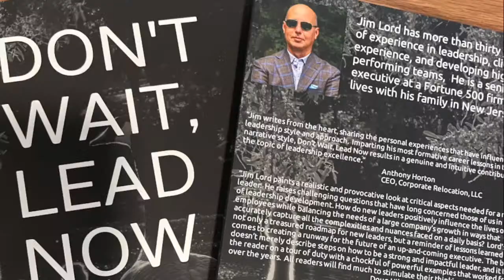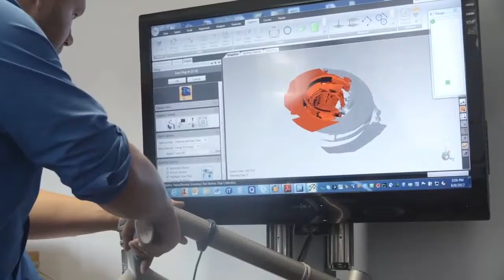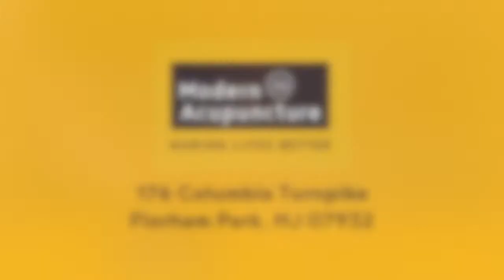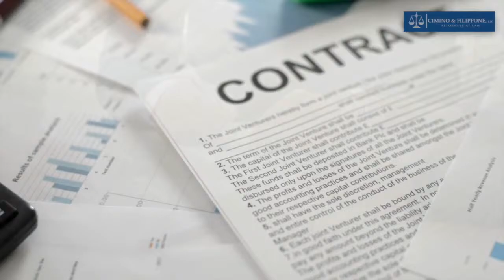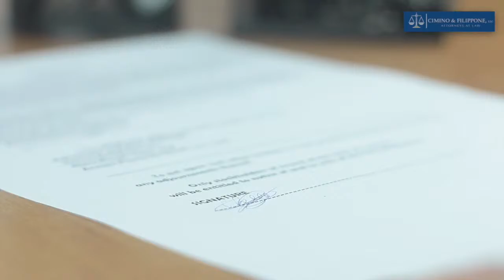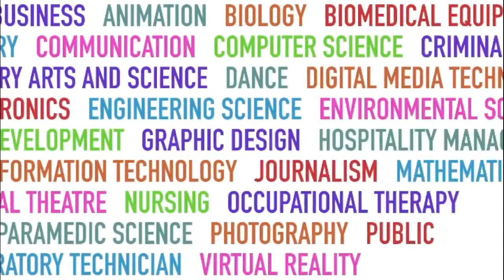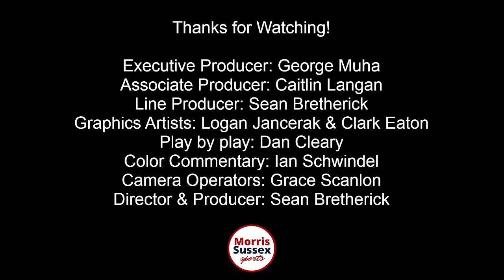MCT Softball Finals: Montville vs Roxbury